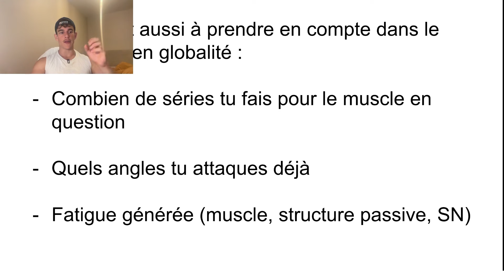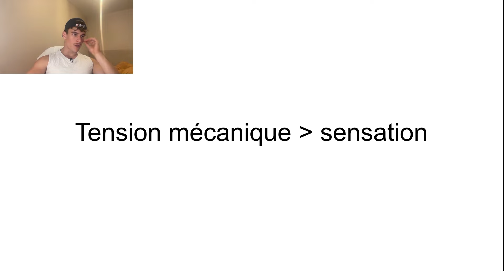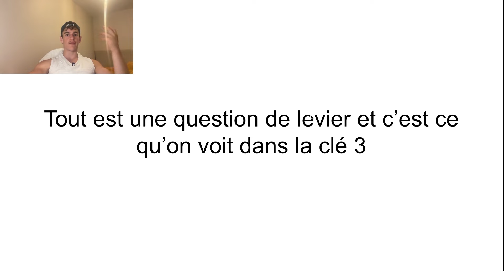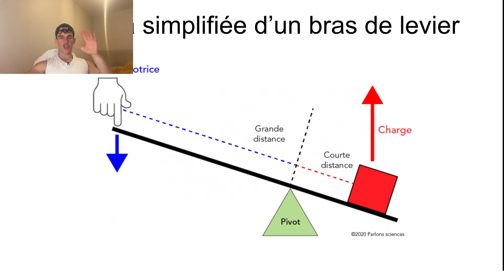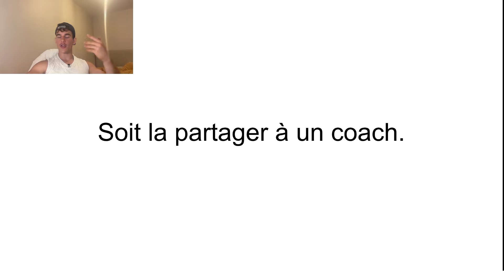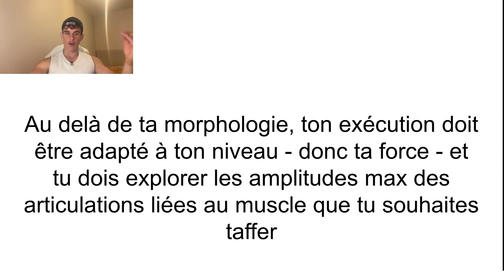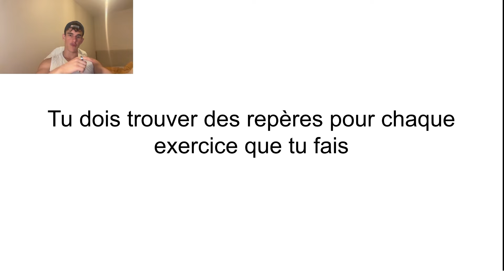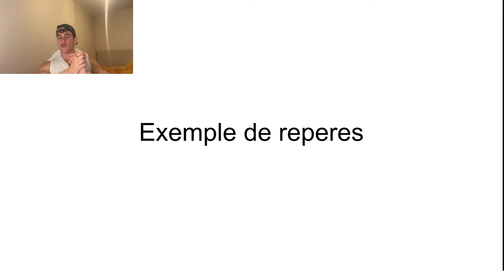SKINNY FAT : EXERCICE PARFAIT pour un physique SEC et musclé !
10 INDICATEURS que tu fais PARFAITEMENT un EXERCICE (pour avoir un physique sec et musclé)

30 RECETTES GRATUITES (wrap, burger, pate en sauce, dessert) pour un physique SEC ET MUSCLÉ